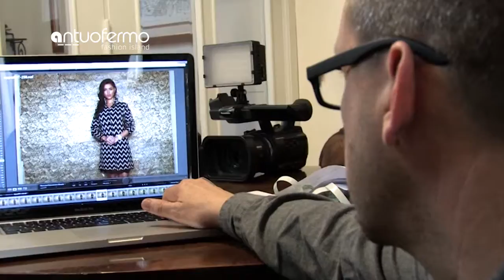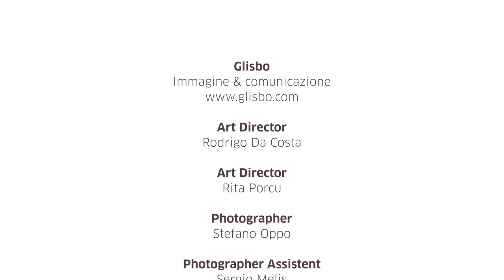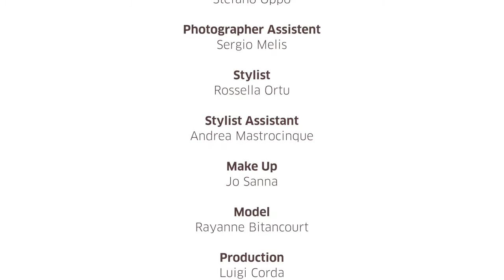Antuofermo 2014 Parte 2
Agenzia Glisbo Immagine e Comunicazione
Cliente Antuofermo fashion island
Model Rayanne Bitancourt